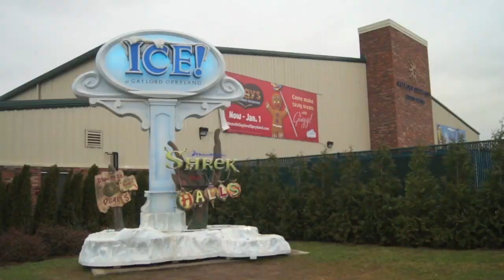Gaylord Opryland Resort Christmas